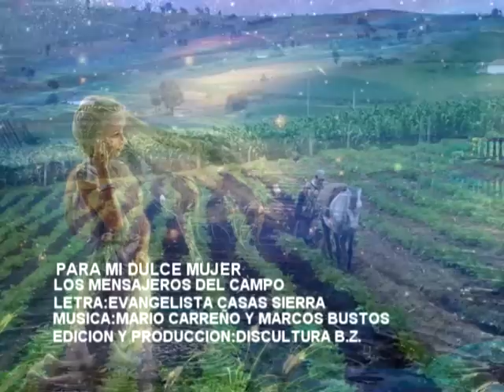PARA MI DULCE MUJER LOS MENSAJEROS DEL CAMPO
CONTACTOS:EVANGELISTA CASAS SIERRA:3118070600.MARIO CARREÑO:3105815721.MARCOS BUSTOS:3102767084